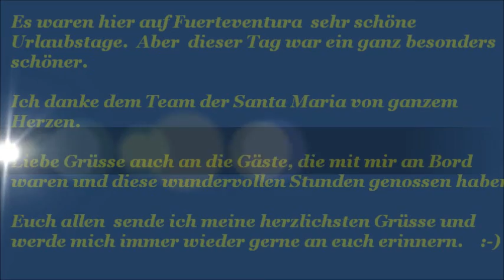Katamaran Santa Maria auf Fuerteventura.wmv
Die Insel Fuerteventura allein ist schon paradiesisch, Aber dort auf der Santa Maria mitsegeln zu dürfen ist geradezu traumhaft. Und mit viel Glück kann man den Delphinen folgen - ganzen Delphinschulen.
Die Stimmung auf dem Katamaran war wundervoll und das Team, Kapitän Juan, David und Jerry so herzlich und zuvorkommend, wie man es nicht oft erlebt. Natürlich wurde alles genauestens erklärt und war sehr interessant.
Wer dort die Möglichkeit hat, sollte dieses Abenteuer nicht versäumen. Für mich war es der schönste Urlaubstag auf der Insel. An dieser Stelle nochmals meinen herzlichen Dank für diesen schönen Tag.